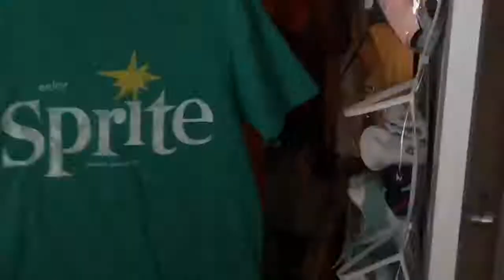Last week before school starts😱📓📚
Stay cool Stay lit

FAQ|
14 years old
Grade: 9th
State: Texas
Camera: Canon EOS Rebel T6
Editor: iMovie & VLLO
Intro: eraser, phonto , motion portrait , and pocket video